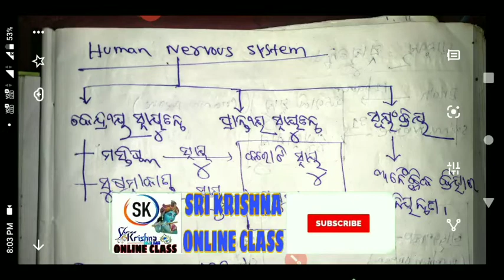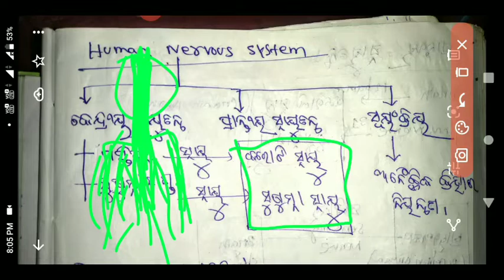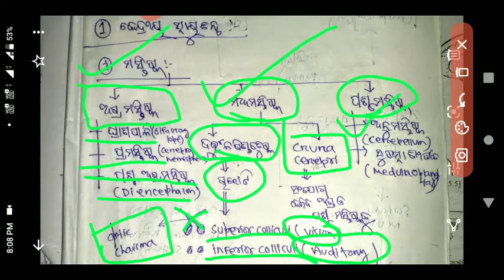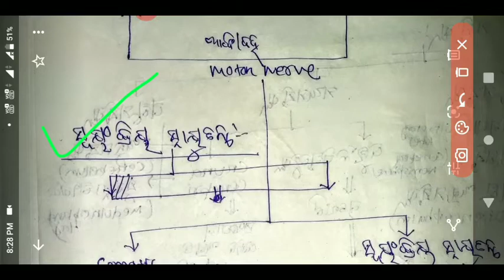Neural control and coordination part-3 odia class-10th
Topic -Neural control and coordination part-3